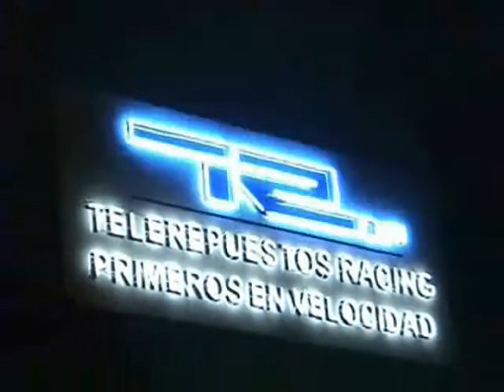POWERHAUS GTO NICASPEED